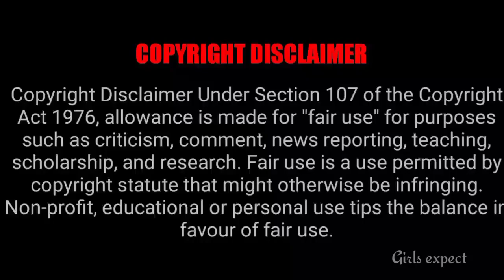Exclusive இவுங்க Pairing la புதிய சீரியல் வந்தாச்சு 🥳 || Girls expect ❤️